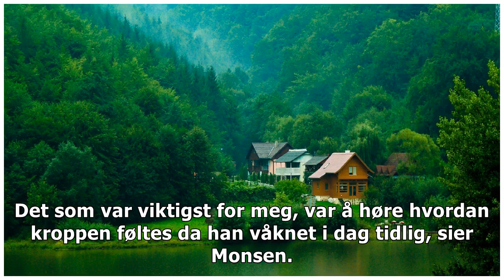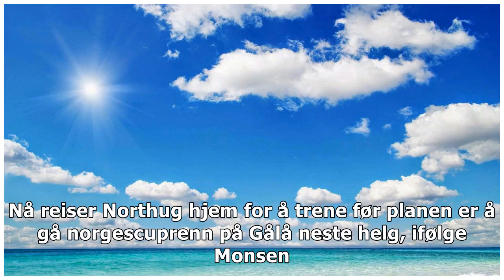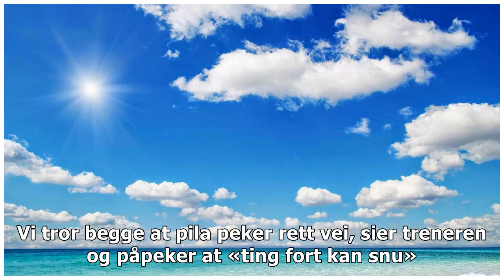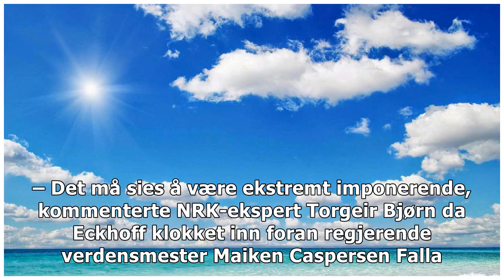Northug reiser hjem – trener utelukker ikke Lillehammer-start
Saken oppdateres. En sliten Northug gikk inn til foreløpig 28. beste tid på prologen, og minutter se...